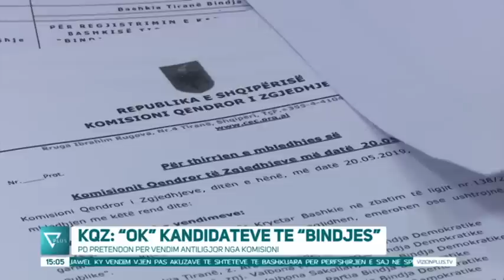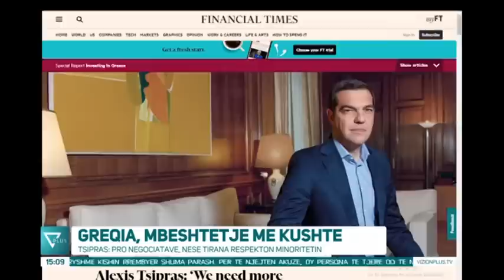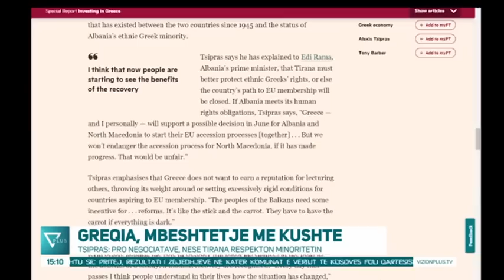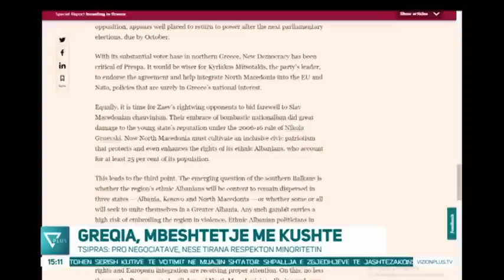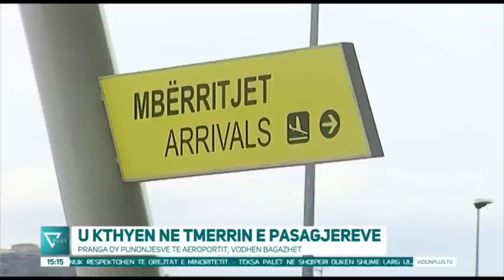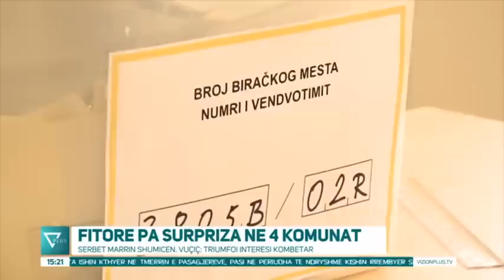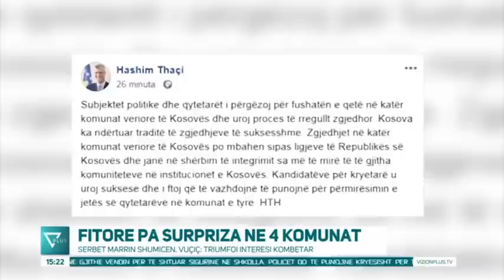News Edition in Albanian Language - 20 Maj 2019 - 15:00 - News, Lajme - Vizion Plus